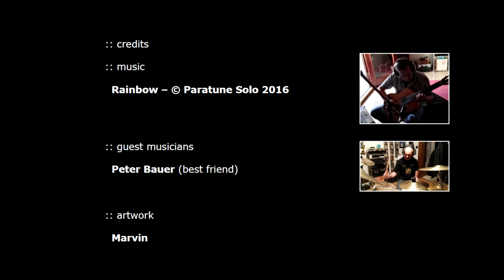Rainbow - drum take with Peter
This was not *the take*, but the only movie recording during the session - Pete is anyway playing like a clockwork.

A kind of overture for an opera, I'll probably never compose.

Peter Bauer on drums.